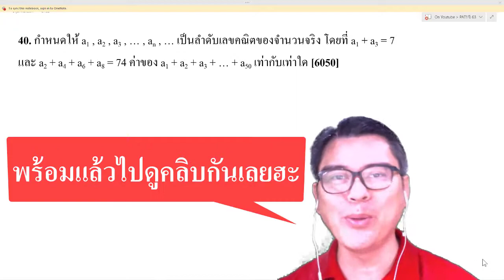PAT1 63 ข้อ40 (ครูก๊อบ)